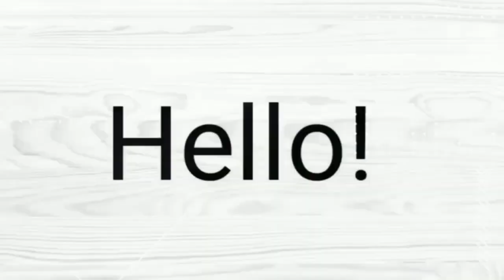Tuna Canapés Recipes